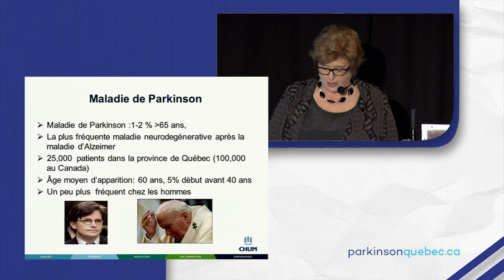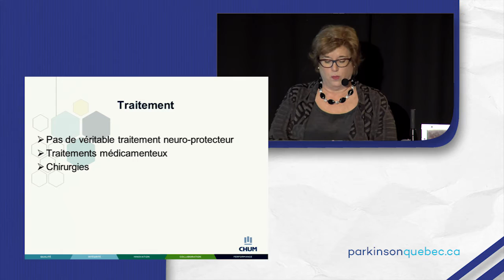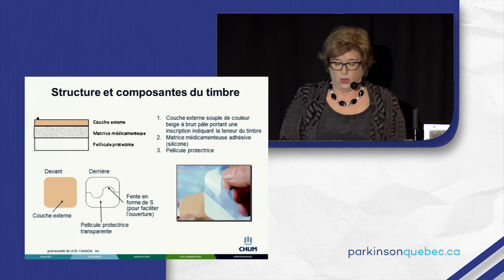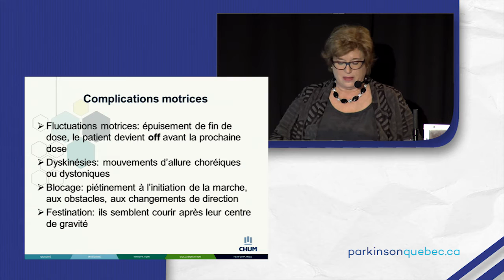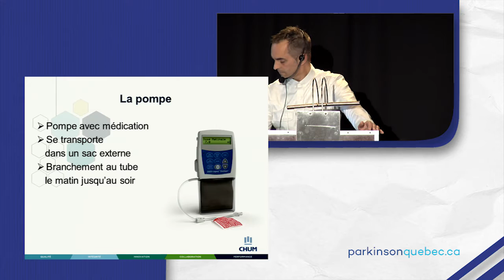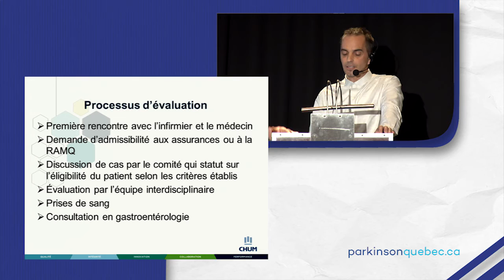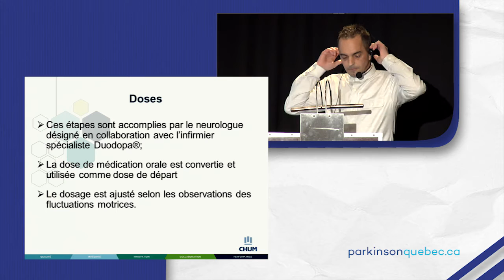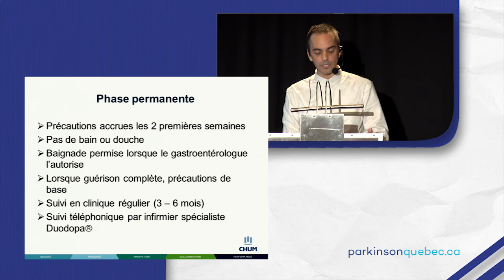Marcher sous la pluie 2015 | Nouvelles approches thérapeutiques: Neupro et Duodopa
Conférence donnée par Dre Christiane Lepage et M. Benoît Gagnon dans le cadre du programme "Marcher sous la pluie", lors du Congrès provincial de Parkinson Québec, à Trois-Rivières en 2015.

Visionnez les autres conférences du programme;
- Sécurité et autonomie des personnes atteintes de Parkinson à domicile
- Maladie de Parkinson et cognition
- Les proches aidants : relevé de situation et avenues prometteuses